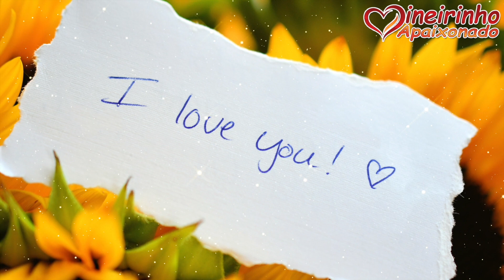Você Me Fez Te Amar Ainda Mais 🌼 🌸 🌻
A mulher que me ganhou e me conquistou

Mensagens românticas
Telemensagem
Amo você
Bom dia romântico para esposa
Lindas mensagens

Ainda Não? 😔